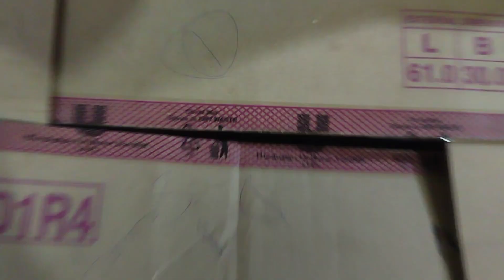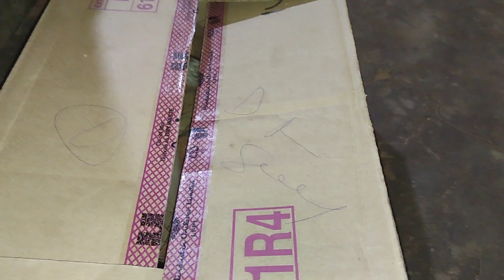Dulhan ra face dekhma#Biswarita vlogs 🌎❤️kalahandi❤️lifestyle